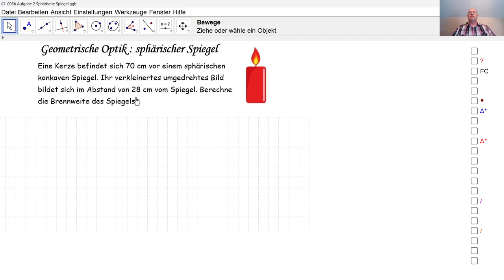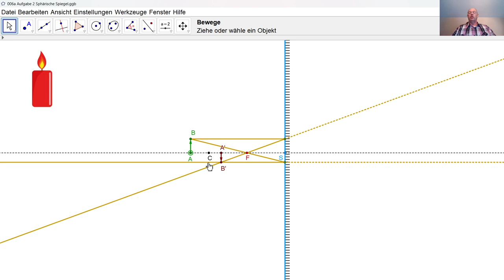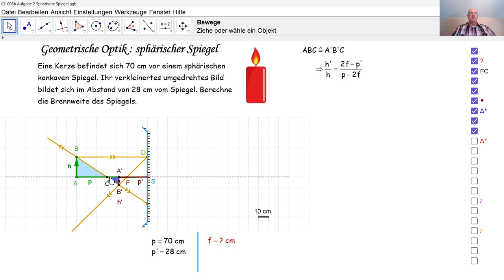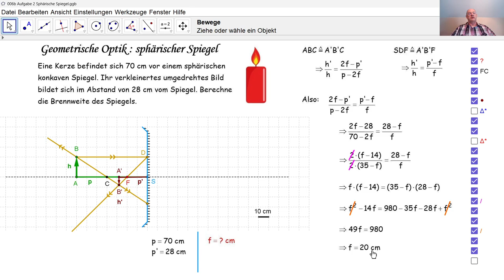Physik 3PhD094 Reflexion an Kugelspiegel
Je nach der Beschreibung eines Spiegelbildes durch einen sphärischen konkaven Spiegel (Hohlspiegel) berechnen wir die Brennweite dieses Spiegels.